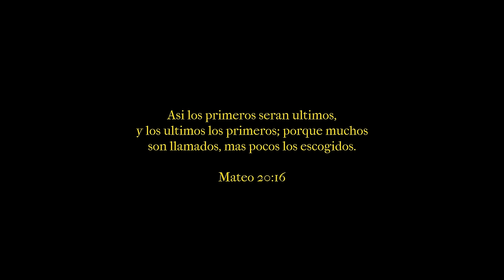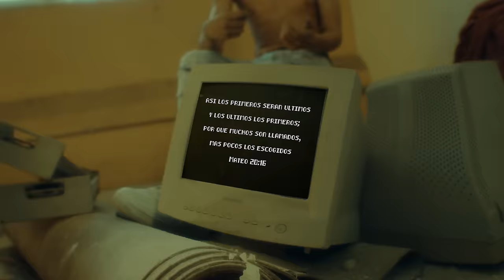Hernán Trejo - Los Ultimos Son Los Primeros [Official Video]